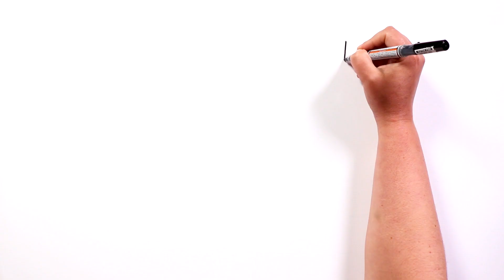Diário de uma mulher morta 💀 História de terror | Draw My Life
Dizem que quando morremos, não deixamos nada neste mundo além de nossas memórias. Na verdade, nossa vida não termina quando o coração para de bater. Porque ainda existem coisas a serem feitas. Alguns podem até revelar coisas assustadoras.